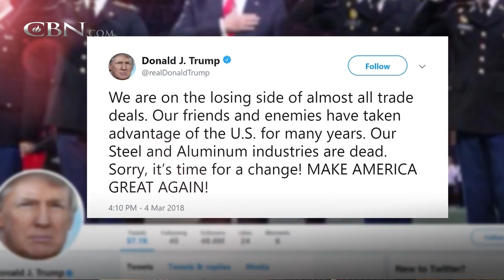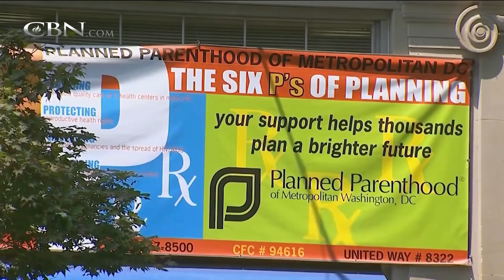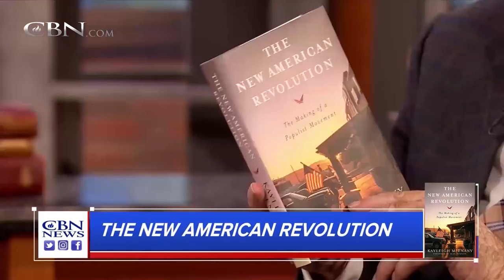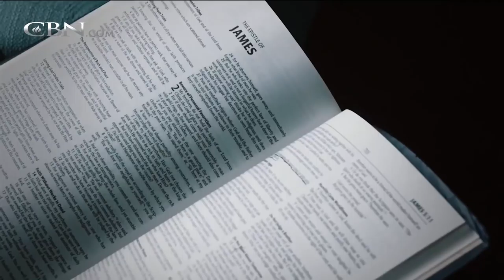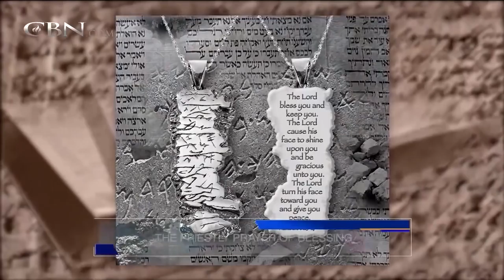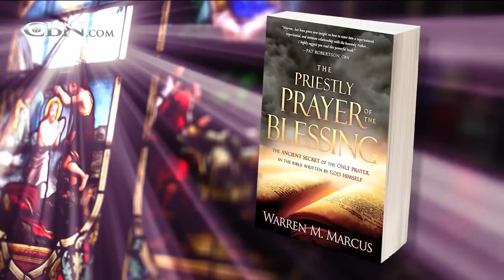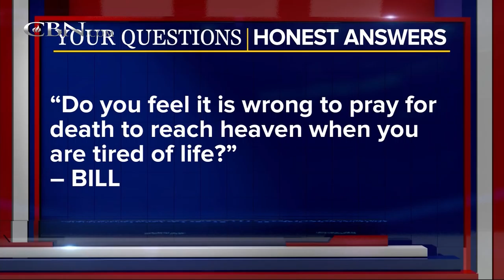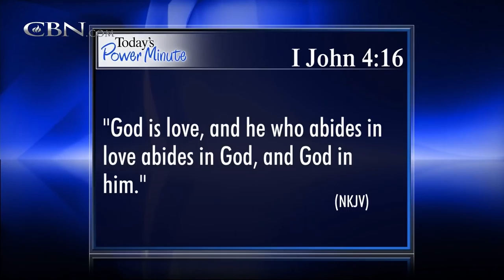The 700 Club - March 5, 2018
Author Warren Marcus shares God’s prayer for you. Plus, a woman spends her life chasing distractions until she finds true value.